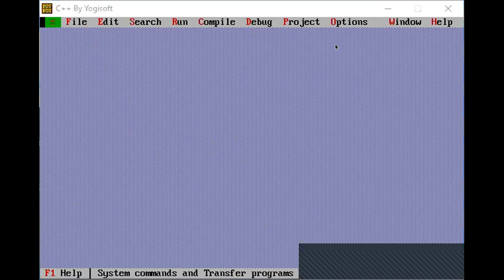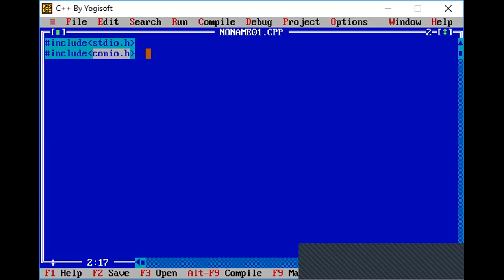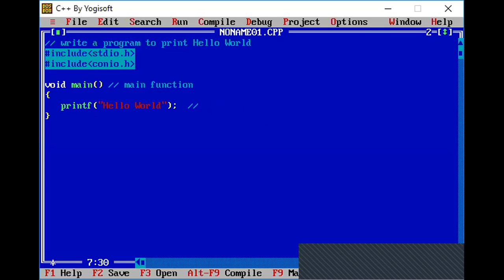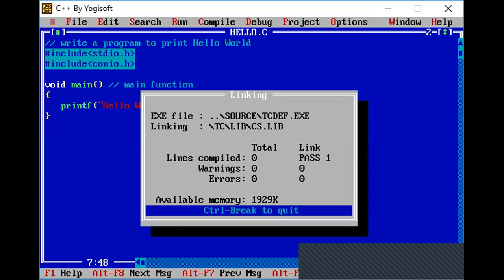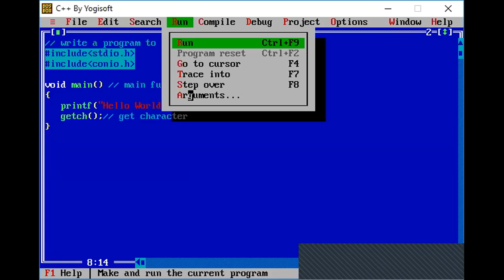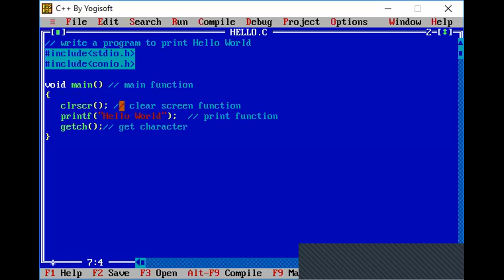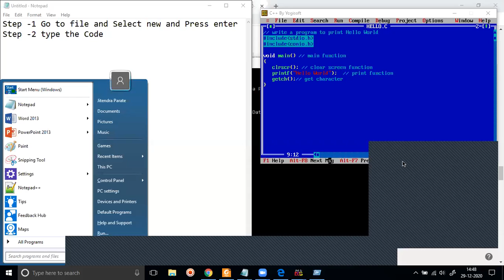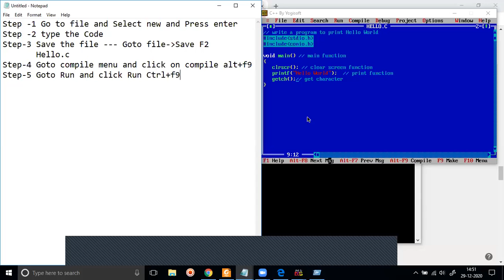29 DEC 2020 HELLO WORLD PROGRAM IN C PGDCA DCA